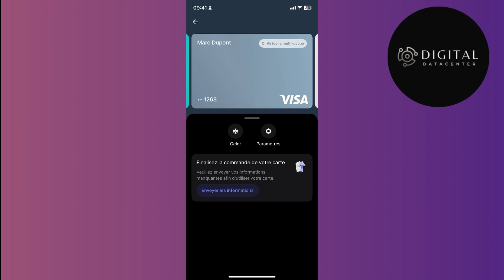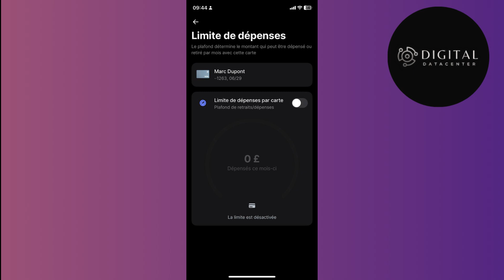Comment Bloquer Un Prélèvement Sur Revolut ( Nouveau 2025 )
Dans cette vidéo , je vais te montrer Comment Bloquer Un Prélèvement Sur Revolut .

Je te montre dans cette vidéo Comment Bloquer Un Prélèvement Sur Revolut.

A la fin de cette vidéo , tu sauras Comment Bloquer Un Prélèvement Sur Revolut.

À BIENTÔT 😉